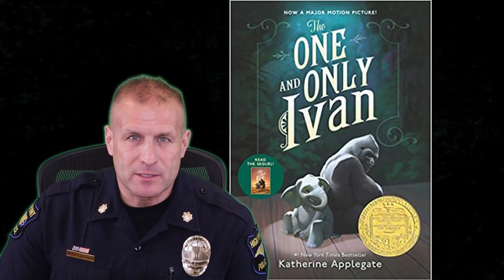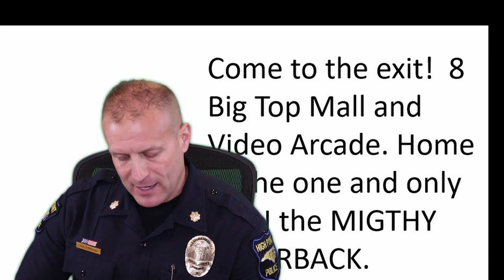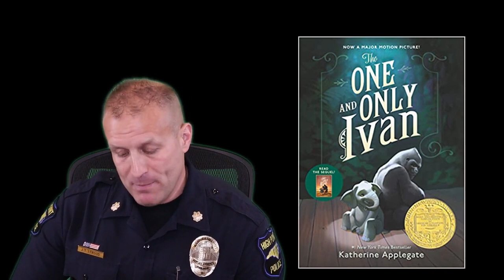High Point Police Chief Travis Stroud reading "The One and Only Ivan"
High Point Police Cheif Travis Stroud reading "The One and Only Ivan" for First Chapter Fridays for the High Point Library.